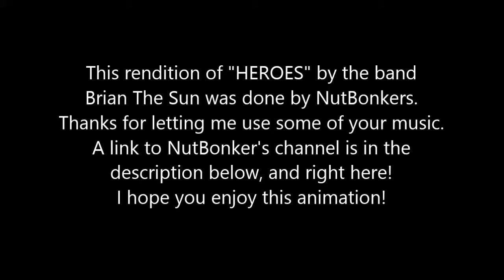Little Witch Academia Fanmade Ending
This was finished on New Year's Eve, but I didn't upload it until now. I'm just so hyped for the Little Witch Academia TV series, I had to make at least one more animation! If it wasn't obvious, it's pretty much the My Hero Academia ending with a Little Witch Academia coat of paint. I liked the idea so much, I just had to animate it!! The animation is a little strange looking, and that's due to me rendering it in Windows Movie Maker due to that being the best editing equipment I have right now. It's whatever, enjoy the animation!!